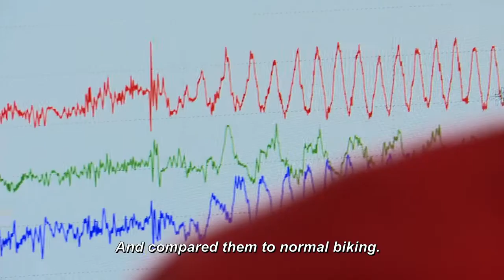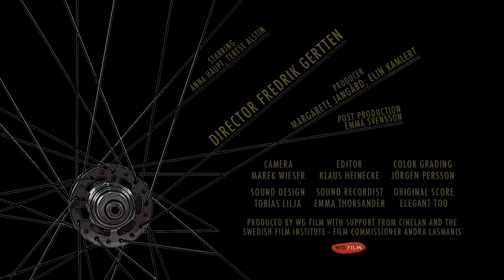How to make The Invisible Bicycle Helmet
“If people say it’s impossible we have to prove them wrong.”
Design students Anna and Terese took on a giant challenge as an exam project. Something no one had done before. If they could swing it, it would for sure be revolutionary. The bicycle is a tool to change the world. If we use bikes AND travel safe: Life will be better for all.